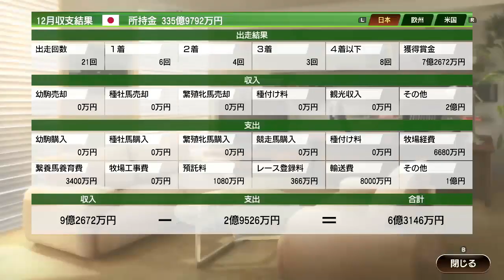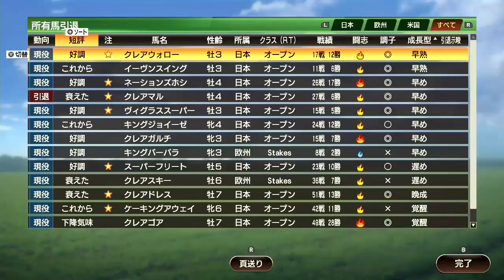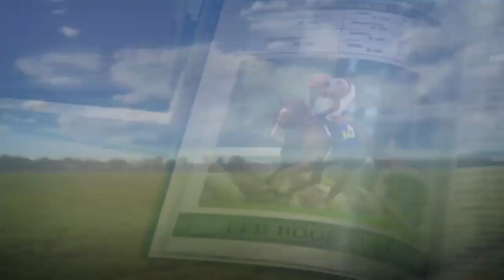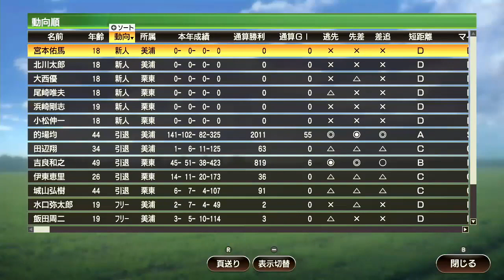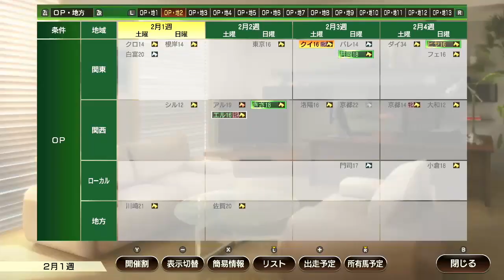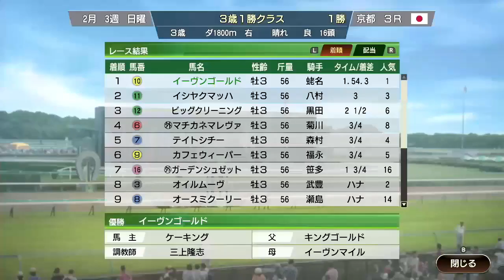【ウイポ9 2022】#61 スピードS+！さらにサブパラ◎！縛り実況！お守り使用禁止！引き継ぎなし！難易度SPECIAL！2000年12月1週～【ウイニングポスト9 2022 Switch版】